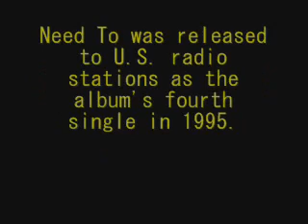Korn - Need To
ALL RIGHTS OWNED BY:
SONY BMG/EPIC/IMMORTAL

VIRGIN RECORDS/EMI/FIRM

AND ALSO A SPECIAL THANKS TO ALL OF THE LABELS(COMPANIES) LISTED ABOVE!

WARNING:
 SONG MAY CONTAIN EXPLICIT LYRICS

INFO:
"Need To" is a song written and recorded by American metal band Korn for their self-titled debut album. It was released to U.S. radio stations as the album's fourth single in 1995.
Music and structure
The song features elements of an older Korn song, "Alive", which was found on their demo tape, Neidermeyer's Mind. "Alive" was eventually reworked and re-recorded for the band's sixth studio album, Take a Look in the Mirror.
Concept
"'Need To' is about being in a relationship with someone you love so much but you are too scared to get close to them because you're paranoid that they may stop loving you.
I was used to being used by people I loved and any future relationship was going to feel the same. Every time I thought I was getting too close, I would push her away."  Jonathan Davis
Live performance
The song was performed frequently during the band's early shows. After several years of being absent from the setlist, it returned as part of the song "Alive" during the 2003 Back 2 Basics Tour. It was also played during the 2006 See You on the Other Side Tour within a medley of "Shoots and Ladders", "Lies", "Make Me Bad", "Thoughtless", "A.D.I.D.A.S.", and "Twist".
Cover versions
Staind covered this song during a live performance on the 2000 Sick and Twisted Tour which also featured Korn and Mindless Self Indulgence.

Lyrics:I, I am confused, fighting myself
Wanting to give in, needing your help
Skin cold with fear, feel it when we touch
Outside I don't know you, but inside I'm fine (fucked)

Can you see it in me?
Skin cold from touch
Each day confronted with what I have done
You pull me closer, I push you away
You tell me it's okay, I can't help but fell the pain

Why are you taken?
I love you!
I feel so helpless
Why is it you?
Ripping my insides each time I lay with you
Why do I try?
Why do I really need to?
Why!! Why!! Why!! Why!!
Fuck you, bitch!
Need to [x3]. . . fuck [x4]. . .
Slut

I love you!
Why do I fucking need to?
Fuck . . . fuck . . . fuck . . . fuck . . . fuck . . . fuck . . . fuck . . .
Slut